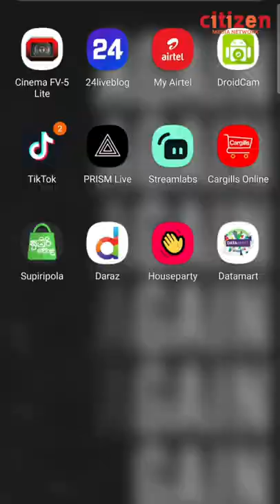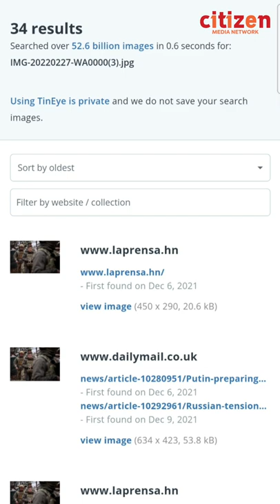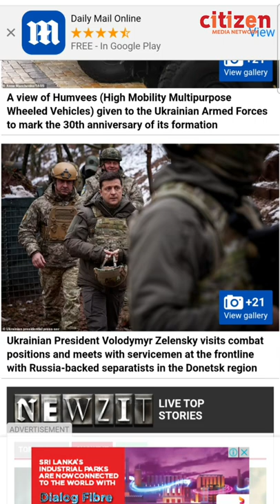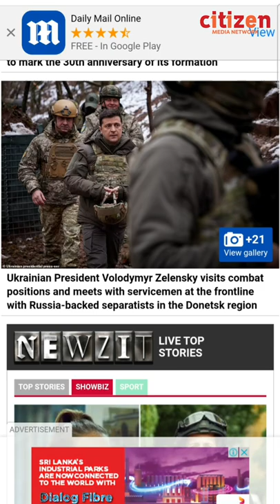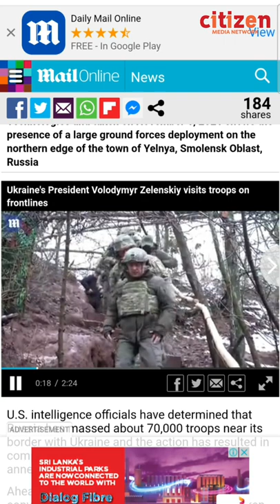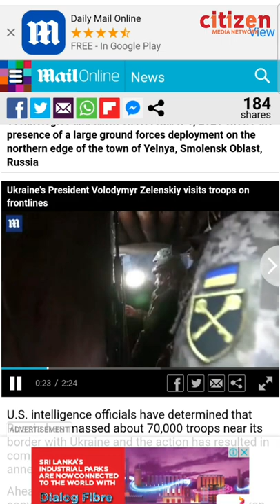යුක්රේන ජනපති යුද්දෙට ගිය කතාවේ ඇත්ත නැත්ත |Ukraine President In Frontline?